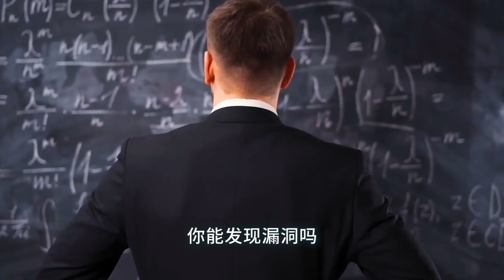3+4竟然等於5!小學數學需要復習一下啦！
3+4竟然等於5!這也不是勾股定理呀！

3+4竟然等於5!小學數學需要復習一下啦【科學探視界】